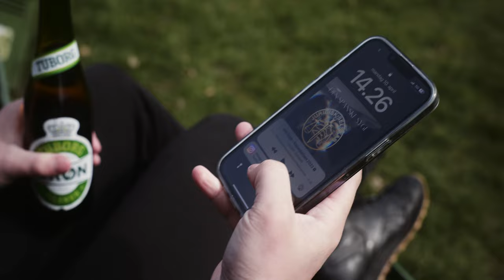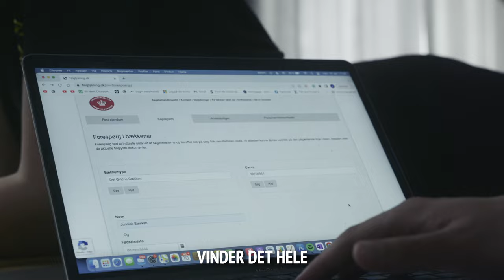DEN SPANSKE SYGE - Kapsejladsen 2023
Produceret af Kasper Hansen

Instruktør og Fotograf: Christian Solgaard og Lys og B-foto: Wiktor Czasak

Tekst af Laurits Malmqvist, Philip Hagelskjær Sørensen, Anders Lukas Vogelius og Victor Borch-Olsen

Vokal af Anders Lukas Vogelius, Victor Borch-Olsen, Frederikke Marie Pedersen, Natasja Jakobsen, Jacob Milet Theilgaard,  Anton Kinly, Emilie Sloth Høg, Pippi Rasmussen og Oliver Rosenvinge-Grønne